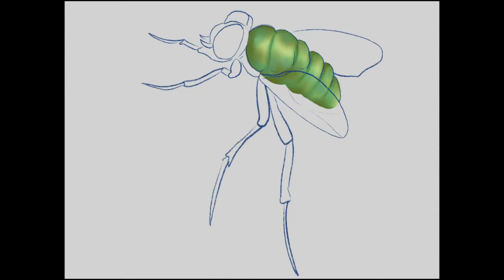Speed Painting - Mouche Mutante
Récemment je suis retombée sur un vieux dessin que j'ai fait en 2016, je m'en suis inspiré pour les couleurs, puis j'ai imaginé une mouche mutante.

Réalisation sur Procreate.